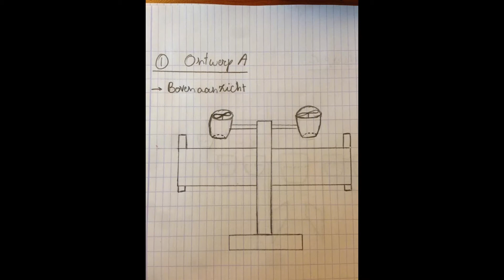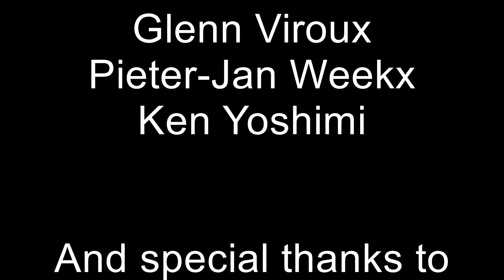Belgium Project Ekranoplan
MTM B3